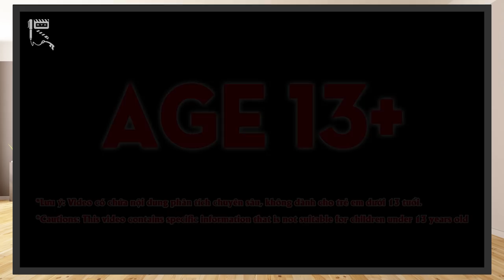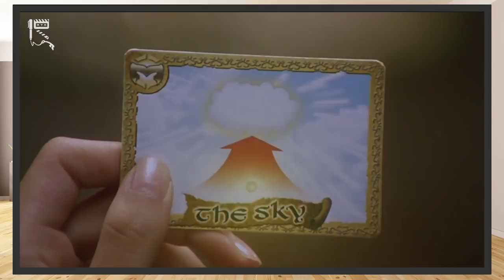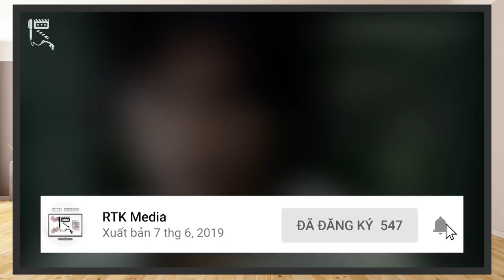MAGIRANGER The Movie - Cô dâu của INFERSIA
Xin chào các bạn đã quay trở lại với RTK Media, ở kỳ trước, chúng mình đã đem tới cho các bạn bài review về TV Series của Mahou Sentai Magiranger. Hôm nay, vẫn trên tinh thần kỷ niệm 15 năm ra mắt bộ phim, chúng mình sẽ tiếp tục thực hiện một bài review về phần phim điện ảnh của loạt phim này, đó là Mahou Sentai Magiranger The Movie: Cô dâu của Infersia, cùng bắt đầu luôn nhé!
Thực hiện: Long Bùi, Rin, Vũ Mạnh Kiên
Credit:
Scene copyrights by Toei Company
- Chủ TK: Vũ Mạnh Kiên
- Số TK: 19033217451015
- Ngân hàng: Techcombank